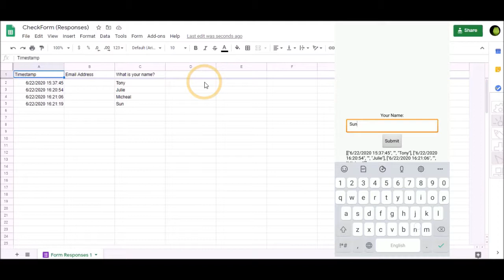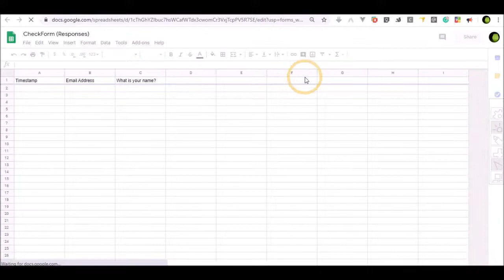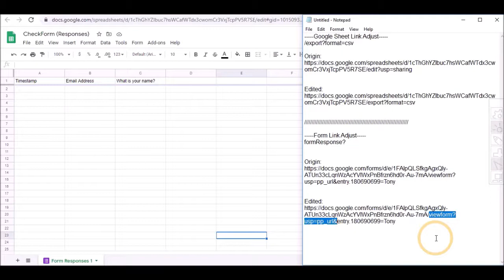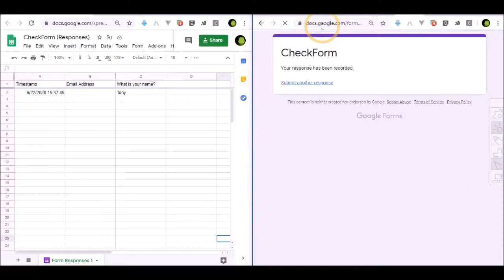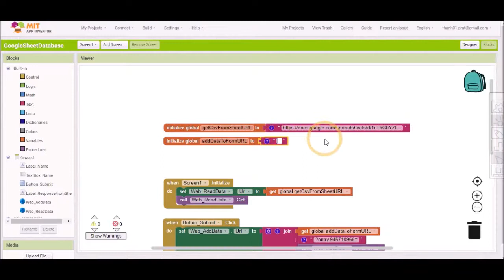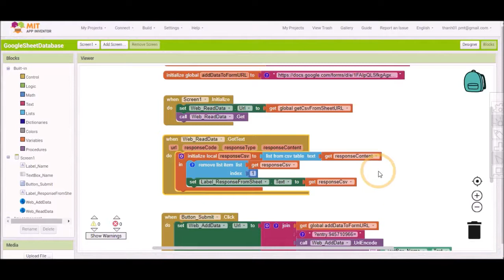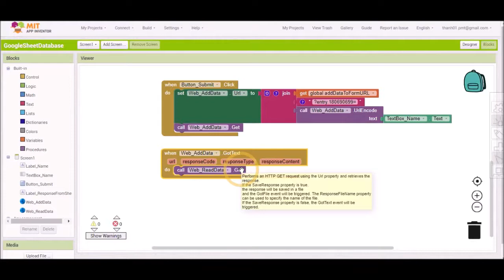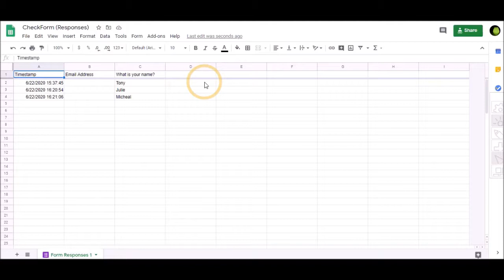[EN Sub] Read & Write Data To Google Sheet with App Inventor | Thunkable | Kodular in 2021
Remember to turn on the subtitle.
This video has 2 parts:
- Read data from Google Sheet
- Write data to Google Sheet via Google Form
Both of these parts need customed URLs that are created from the original shared URL.
Read/Write data in Google Sheet is good in cases:
1. You use AI2 App to read info from Google Sheet only & Modify the data in Google Sheet directly from the Google Sheet interface.
2. You want to create an App that shows & filters the data submitted from a Google Form.